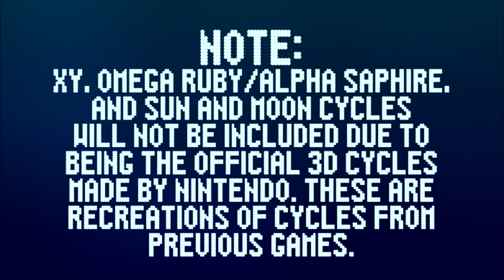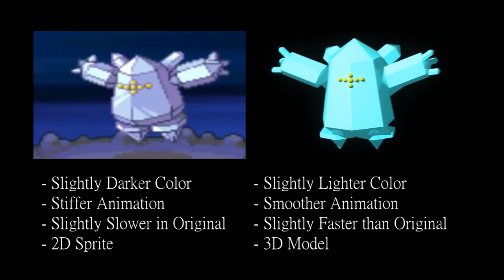[Maya] Regice Model Showcase + 3D Cycles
⚠️🛑⚠️BEFORE YOU READ THE DESCRIPTION: Make sure you hit the subscribe button and click the notification bell if you enjoy what you see and would like to see more of this type of content in the future!!⚠️🛑⚠️
For those of you who have read my Twitter post and are confused as to why I am still uploading, I clearly stated before that I would still be uploading my work to YouTube. I haven't spoken to anyone online for several weeks. For those who have no idea what I'm talking about, don't worry yourselves with it.

As for this video, I've been working on it for about a month (subtracting all the time I am taking to focus on school and completing my Eagle Scout project.) As I stated on my community tab, I am making the transition to Autodesk Maya to I can grow as an animator, and I must say I am having much more fun with this than I ever have with SFM, so I will continue working with it. I won't say what's next, as it's classified information.

Everything in this video was made using Autodesk Maya 2017. The thumbnail was edited using Photoshop CC 2018.

Please also keep in mind, that I ask that my content to not be used for ANYTHING other than reaction videos, however, please let me know in advance if you are going to react to it.

XboxGamerK
Stew Langer